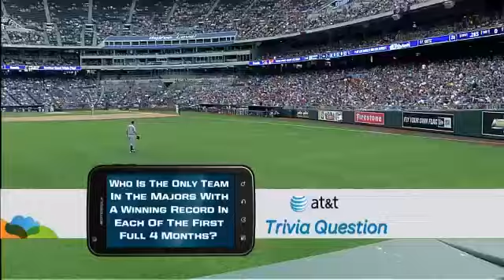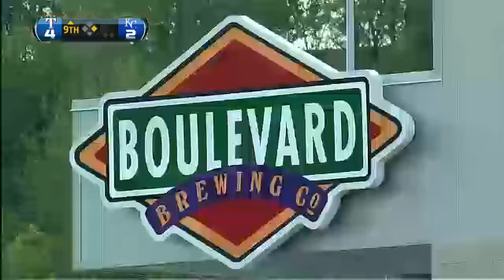TEX AT KCA - August 04, 2012